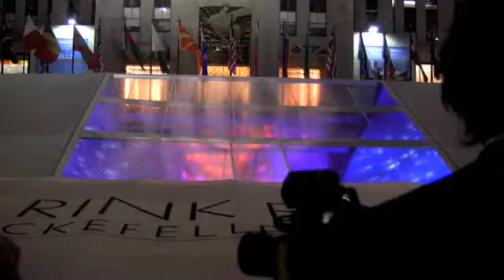Tony Party.m4v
Tony Awards After Party. Raun Ruffin singing with the Peter Duchin Orchestra. With Paul Errico, Rebecca Fabiano and more.